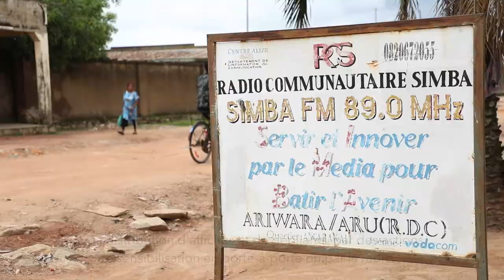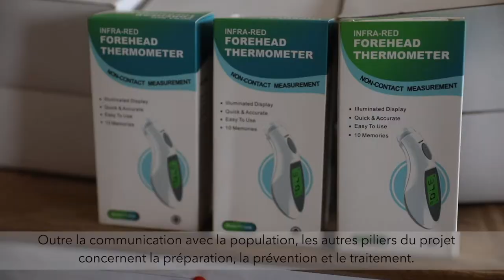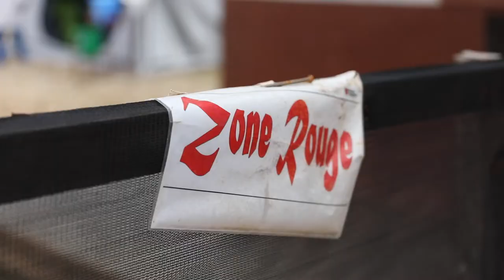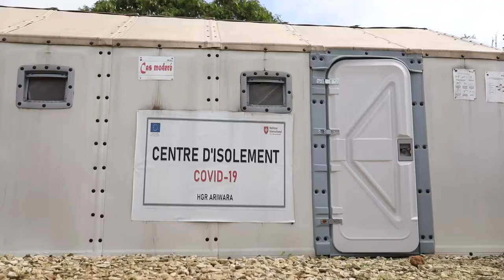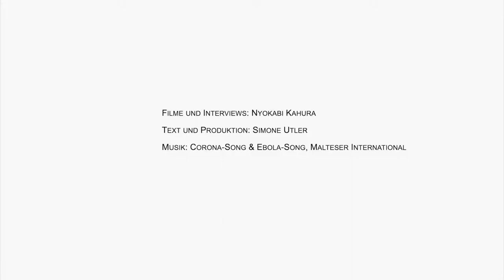Else Kröner Fresenius Preis für Medizinische Entwicklungszusammenarbeit 2021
Der Else Kröner Fresenius Preis für Medizinische Entwicklungszusammenarbeit 2021 geht an Malteser International mit Dr. Jean-Paul Uvoyo Ulangi, medizinischer Leiter Demokratische Republik Kongo und regionaler Gesundheitsberater für das Projekt „Community communication as key for Preparedness, Prevention and Response – A comprehensive approach toward epidemics in the northeast of the DRC“. Der Preis ist mit 100.000 Euro einer der wichtigsten und höchstdotierten Preise im Bereich der Entwicklungszusammenarbeit.